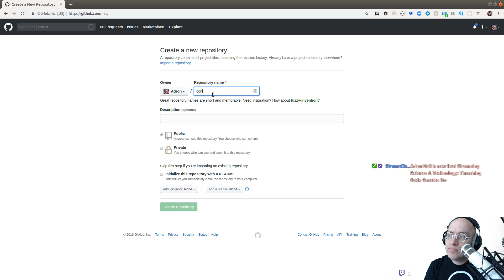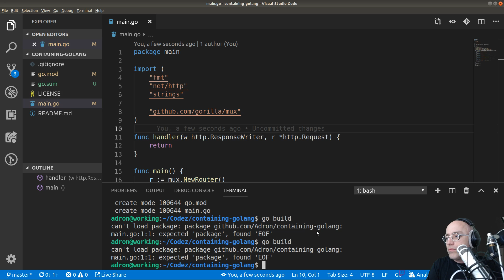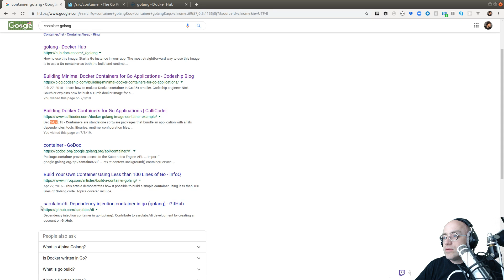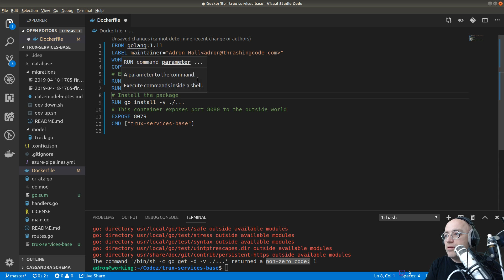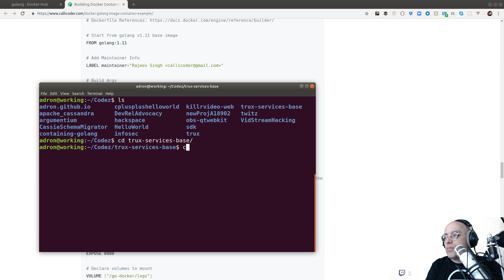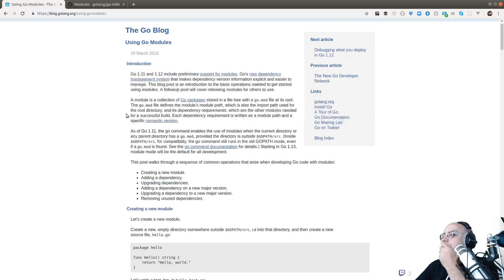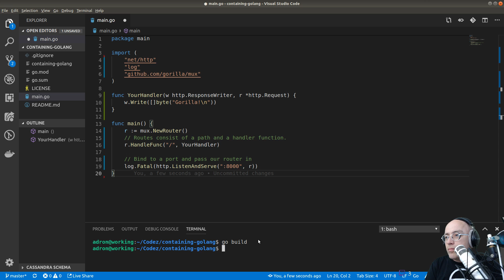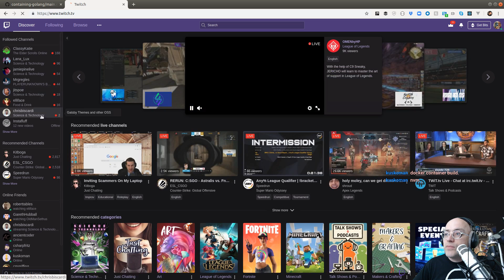Thrashing Code Session Go D9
Maybe not.